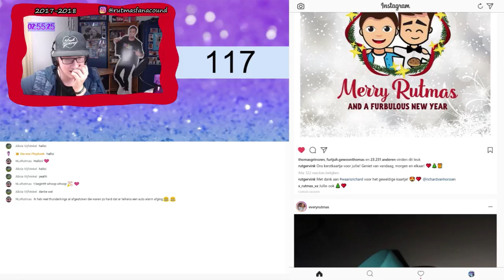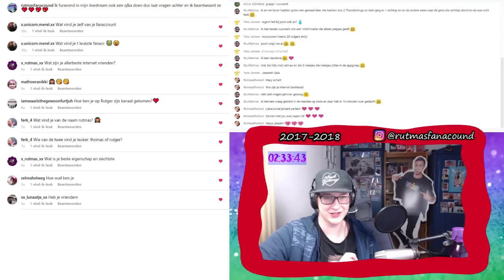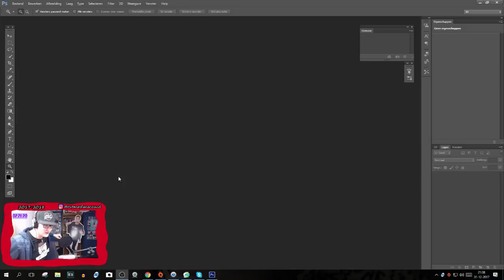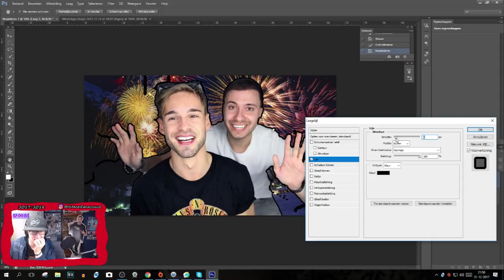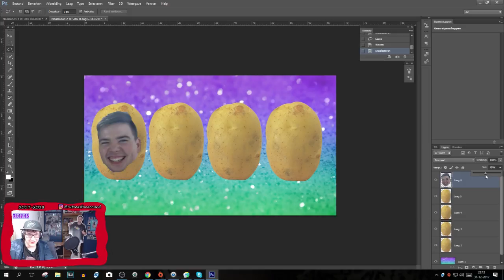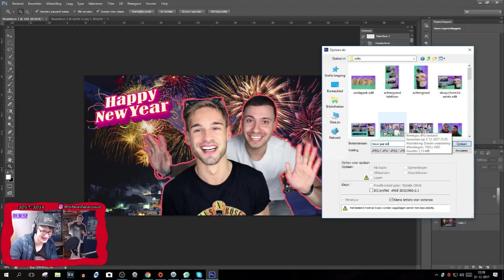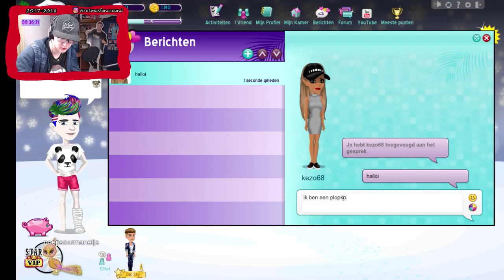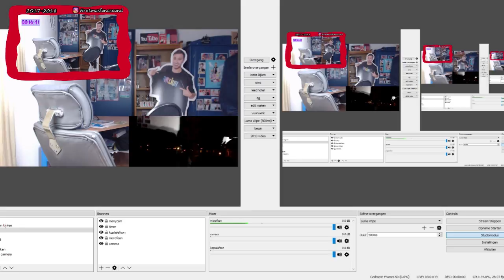NIEUWJAARS STREAM 2017-2018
➤ik ga vandaag live met jullie oud en nieuw furen

➤ik hou van gebraden gehakt en kamelen

➤PS BIEM
➤PPS HENK
➤PPPS PUNT PUNT PUNT PUNT
➤PPPPS DOE HOU FOE AB NAMENS JOOST

➤elke dag om een nieuwe vlog!

➤ AFSPEELLIJSTEN
➜ vlog 1 tot en met 50

➤pas op ik nies glitters
➤ pas maar op wand als ik nies ben je helemaal furglittert
➤ pohhhh wohhhhh dit is een zieke besrijving